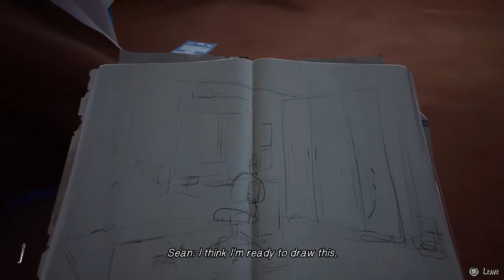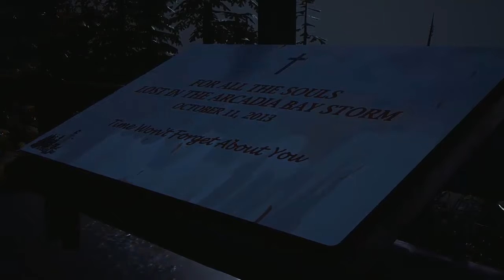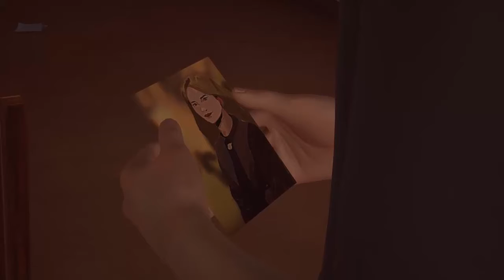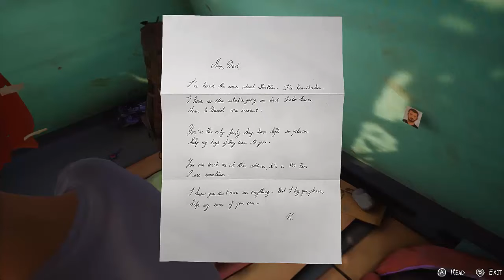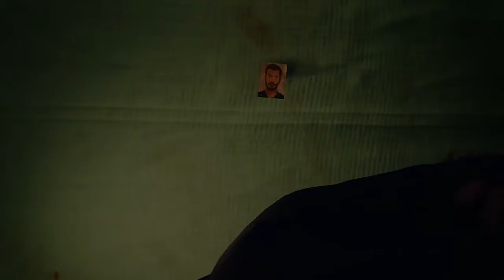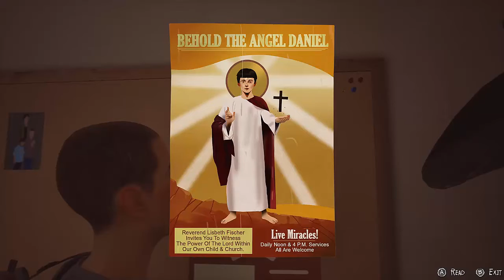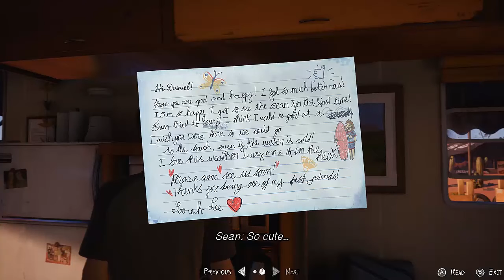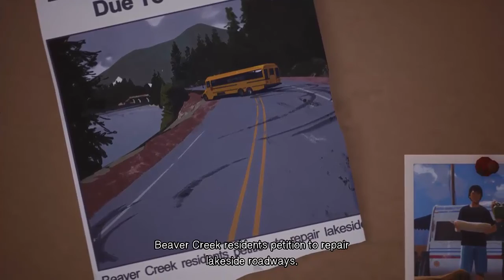Life Is Strange 2 - Parting Ways Longplay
Longplay of Life Is Strange 2 with the Parting Ways ending.
Timestamps:
» 00:00:00 Episode 1 (Roads)
» 02:24:52 Episode 2 (Rules)
» 04:57:42 Episode 3 (Wastelands)
» 07:21:34 Episode 4 (Faith)
» 09:42:36 Episode 5 (Wolves)